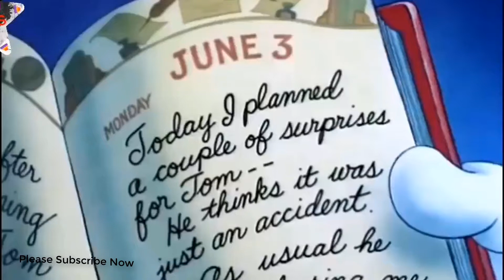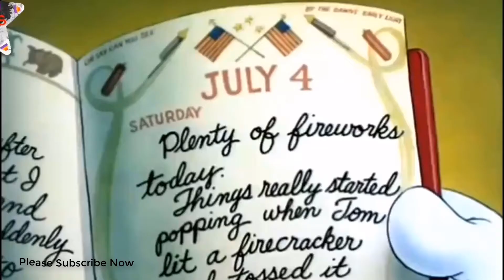Tom and jerry bangla || টম এর বইয়ের ভিতরে কি আছে ?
tom and jerry bangla dubbing download,
tom and jerry cartoon,
tom and jerry bangla cartoon hd,
tom and jerry dekhte chai,
tom and jerry bangla download,
tom and jerry bangla dubbing full,
tom and jerry bangla full movie,